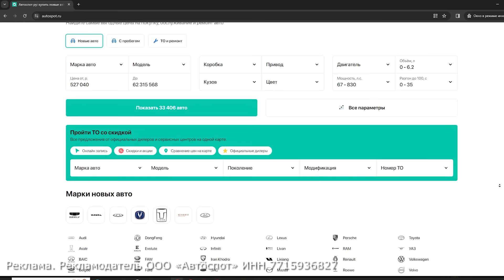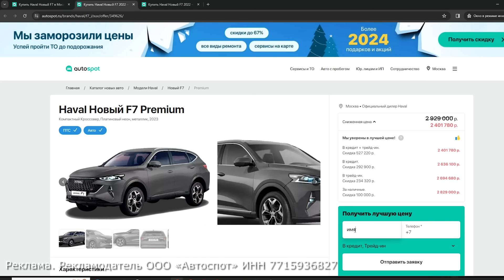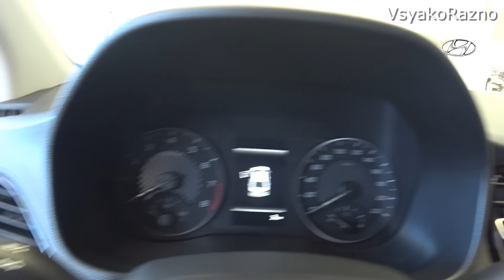SOLARIS HS 2024 Comfort с пакетами - теперь не по карману, продажи не идут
Лучшие цены на автомобили у Автоспот Реклама. Реклама. Рекламодатель ООО «Автоспот» ИНН 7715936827 ERID: 2Vfnxwsfkq6
ЮТУБ
 SOLARIS HS  Comfort с пакетами - теперь не по карману, продажи не идут